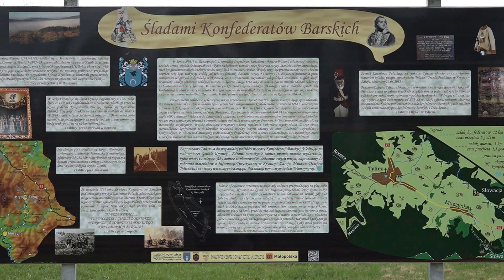Konfederacka Majówka 29.04.2017